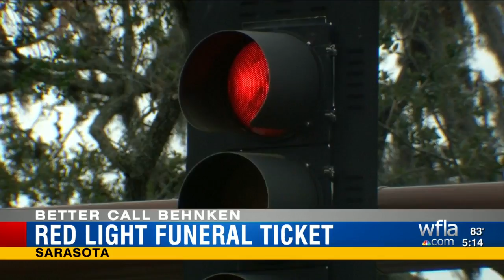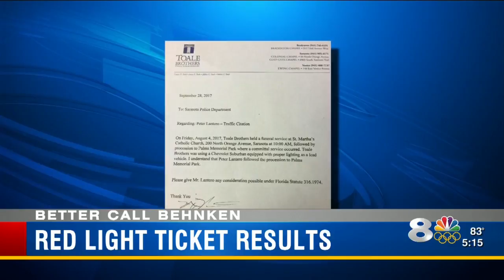Red Light Ticket